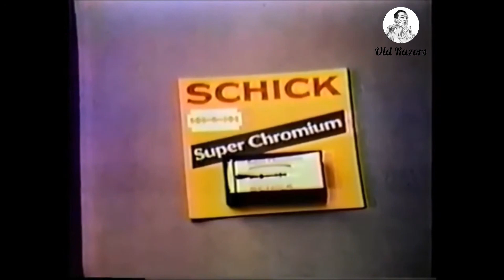Daily 70s Spot: Schick razors commercial (1972)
Schick, founded in 1926 by Jacob Schick, is an American brand that specializes in personal care products and safety razors. Currently owned by Edgewell Personal Care, Schick has established itself as a significant player in the industry. During the 2000s, Schick ranked second in global sales, following Gillette, and emerged as the top-selling brand of safety razors and blades in Japan. The Schick brand is recognized and utilized in North